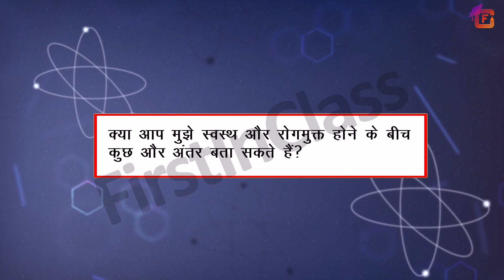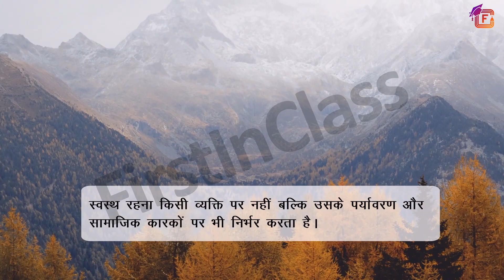स्वास्थ्य व रोग मुक्त में अंतर | Human Health And Disease | Healthy vs Disease Free